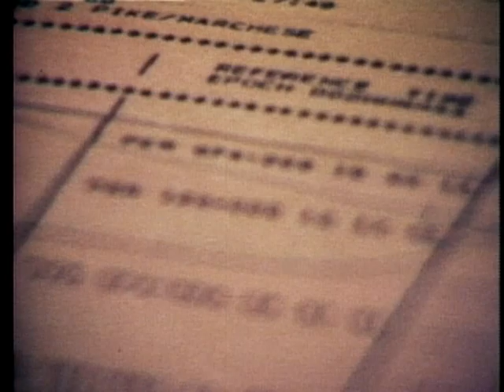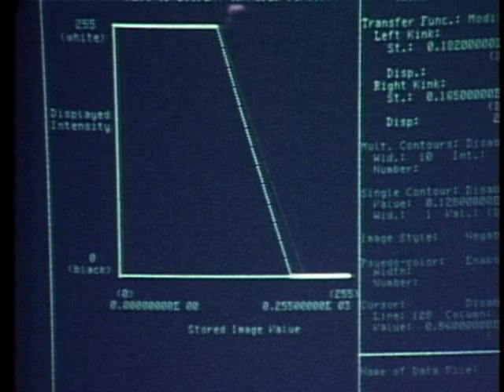109 - In Search of Martians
109 - In Search of Martians
Airdate: May 21, 1977
Director Unknown
Story Written by Deborah Blum
Narration Written by Robert L. Long

Offers the theory that the Red Planet is dying of climate changes and suggests that Earth may face a similar fate. Gerald Soffen is a guest in the episode.